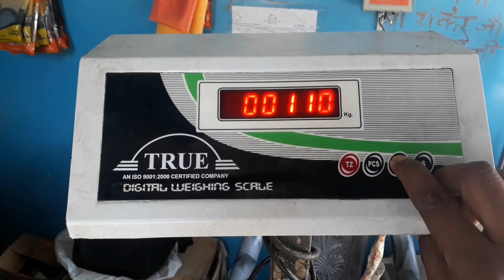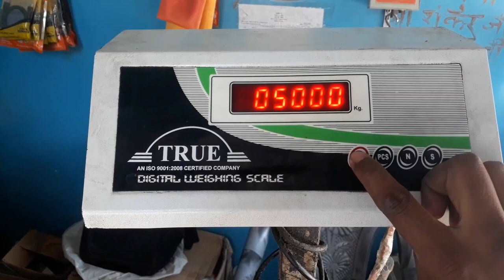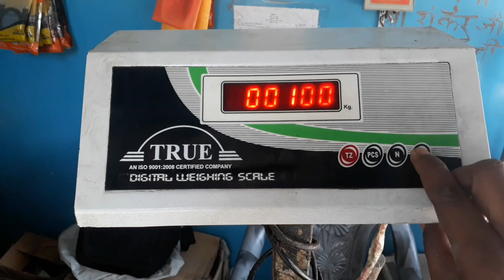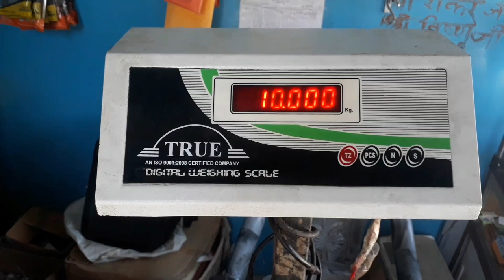True Digital Weighing scal weight settling | Weight Machine calibration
electronic Digital Weighing scal Calibration